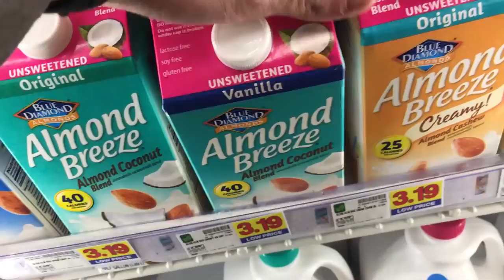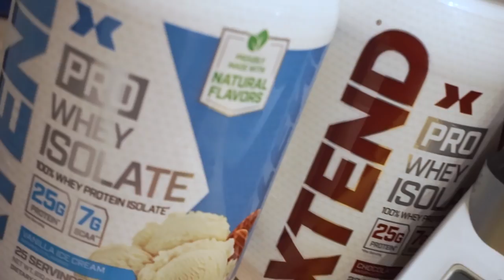Healthy Breakfast Smoothie Recipes - 3 Flavors!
Protein Smoothie Recipes
Berry Flavor (2 servings)
 - 1 - 1 1/2 Cups Almond/Coconut Milk
 - 3/4 - 1 Cup Raspberries
 - 3/4 - 1 Cup Blackberries
 - 2/3 - 3/4 Cup Strawberries
 - 10-12 Ice Cubes
 - 1 Scoop Scivation Vanilla Ice Cream Protein
 - 1 Oikos Vanilla Greek Yogurt

Protein(g):20
Carbs(g):21
Fat(g):4.5
Total Calories: 23.5

Chocolate Lava Cake with Peanut Putter (2 Servings)
 - 1 - 1 1/2 Cups Almond/Coconut Milk
 - 2 Bananas (Frozen are best)
 - 10-12 Ice Cubes
 - 1 Scoop Scivation Chocolate Lava Cake Protein
 - 1 Oikos Vanilla Greek Yogurt
 - 1 Jif Protein Container

Protein(g):23
Carbs(g):33
Fat(g):12
Total Calories:308

HOW TO CALCULATE YOUR MACROS pdf is DONE! 40 pages.
NEW MEMBER SITE!!

Meal Prep Containers Available Here!